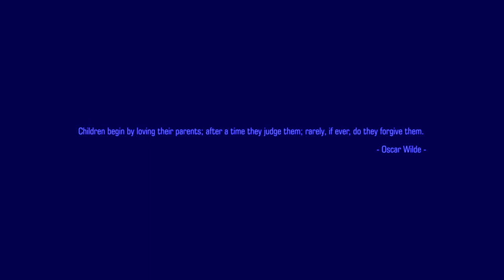Jin Kazama - Wall-Carry-Combo-Video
Best Options, with Standard starters...
Hope you like it and bring up suggestions!!!